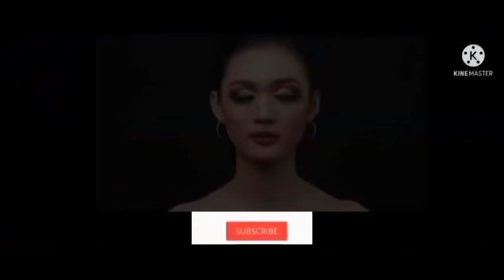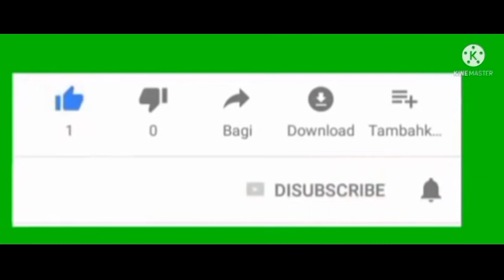keindahan alam - surga dunia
Alam,wanita,dan satwa menjadi sesuatu yang banyak digemari keindahannya.tak sedikit destinasi wisata viral karena manusia banyak mengunjungi tempat wisata terbaik untuk jalan-jalan keluarga atau diantara pegiat seni mampu memadukan keindahan alam dengan keindahan wanita demi terciptanya karya seni yang memikat.sebagai penambah keasyikan,tentu saja satwa atau binatang,atau hewan, sangat bagus dipadankan dengan keelokan alam.